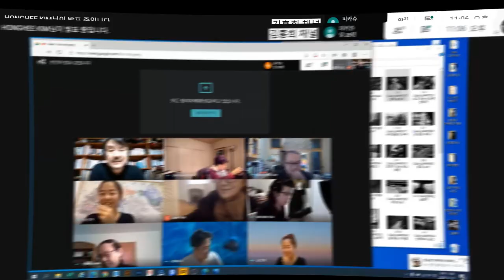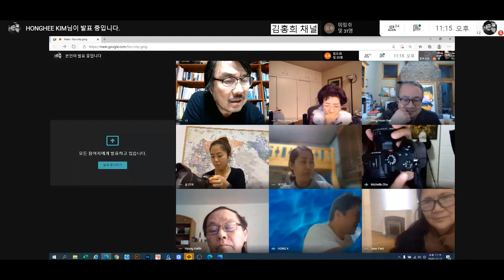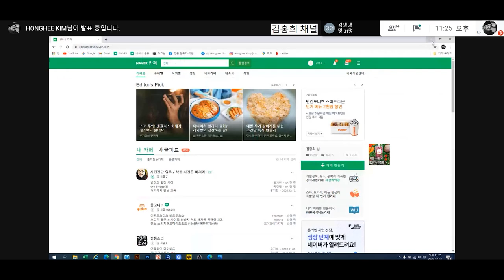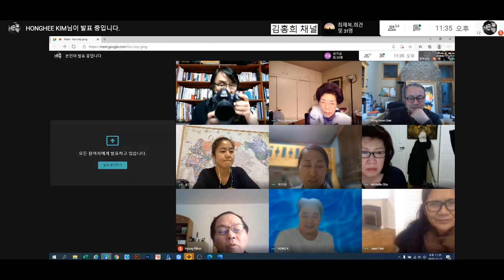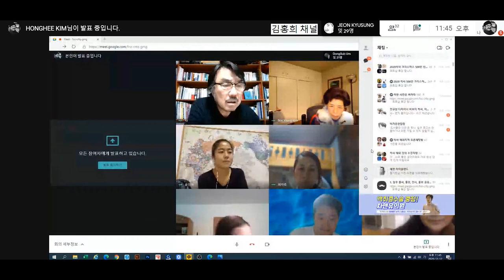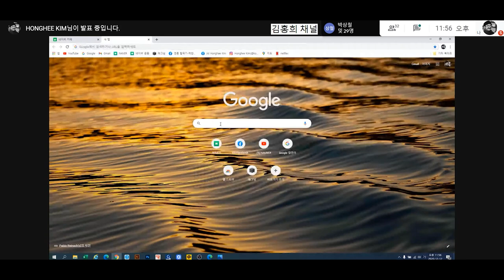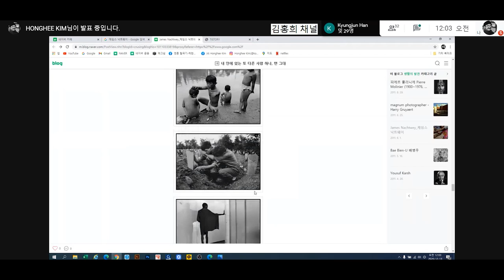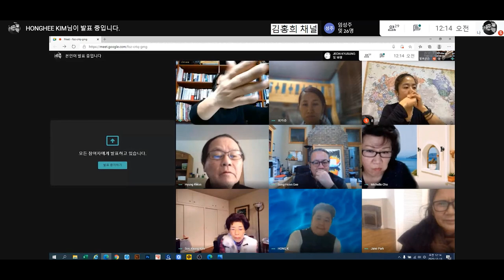2020.12.13 해외 착사 포토샵 비대면 수업#2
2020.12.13 해외 착사 포토샵 비대면 수업#2

2021년 1월 1일 0시부터
루트 777 (notion.so) 의 신청을 받습니다.

일시 : 매월 1,2,3 주/ 화요일 / 정오 12시
방법 : 구글meet 을 이용한 비대면 수업
수업료 : 월 10만원